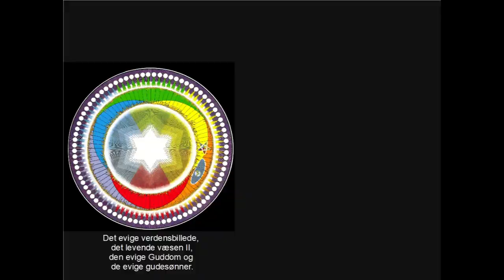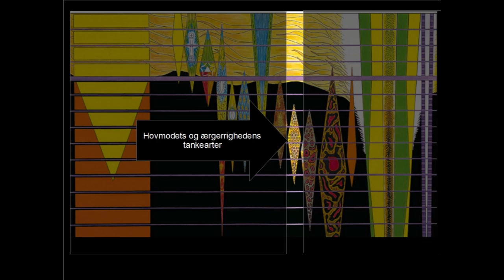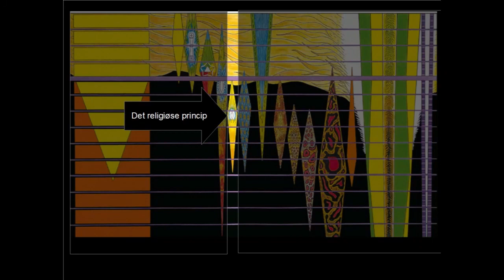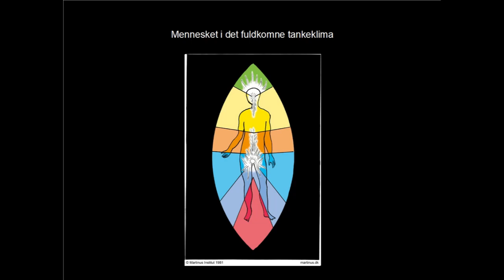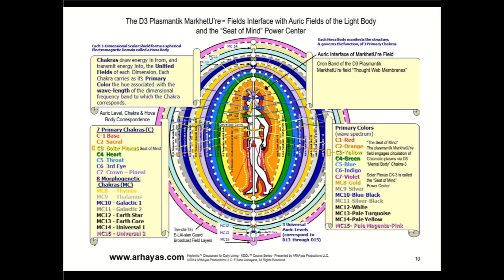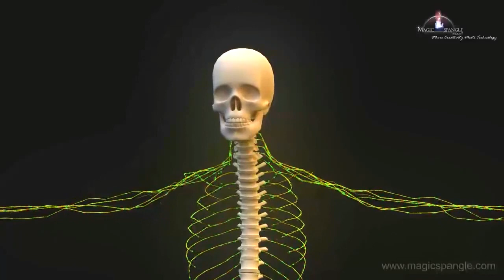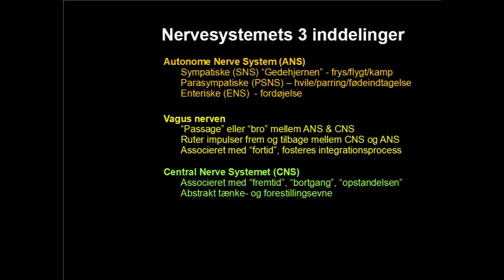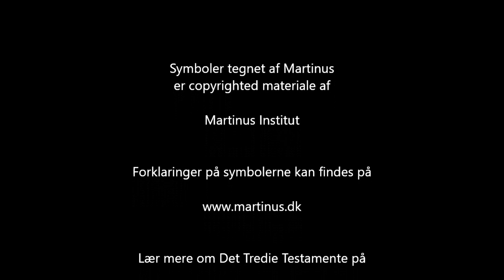Tankeklimaer, energifelter og neurovidenskab, v/Bob Zauner.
Tankeklimaer, menneskets usynlige kraft.

Menneskets tanker udgør en usynlig kraft som Martinus har kortlagt i symbol nr. 33 "De menneskelige og dyriske tankeklimaer". Om vi er bevidst i vores tankeklima eller ej så bestemmer det hvor i udviklingen vi står og hvilke oplevelser vi tiltrækker. Ved at træne os op til at tænke evige tanker, bla. ved at læse i Livets Bog, kan vi medvirke til at aflægge os selviske tanker og opøve uselviske tankevaner, og dermed arbejde på at være til glæde og velsignelse for vores næste.

Bearbejdet foredrag afholdt i Thisted af Bob Zauner den 12. maj 2019.